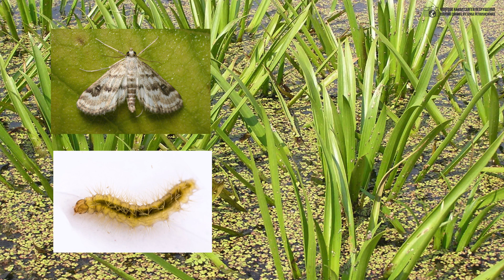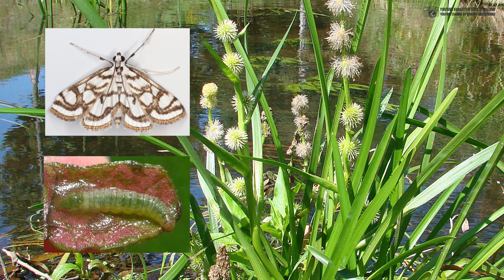Аквариумные бабочки. Травяные огнёвки. // Clever Cricket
Перед Вами небольшая и, на первый взгляд, ничем не примечательная бабочка. В траве таких множество. Для неспециалистов они покажутся похожими друг на друга и не слишком интересными. Однако, на самом деле это весьма необычное насекомое.

Давайте вспомним, как ведёт себя классическая бабочка, как все её знают с детских лет. Взрослая форма порхает с цветка на цветок и участвует в опылении, а гусеницы ползают по листикам и во всю грызут их. Всё происходит на суше, разумеется. Но некоторые бабочки-огнёвки внезапно решили покорить подводный мир. Их гусеницы предпочли жить в реках и озёрах. А иногда даже взрослые бабочки умудряются отбрасывать крылья, чтобы продолжить подводную жизнь.

Рясковая огнёвка (Cataclysta lemnata) является одним из таких оригиналов. Её гусеницы приспособлены к необычной жизни под водой, да ещё и строят себе там причудливые домики из мелких кусочков растений. Для аквариумистов они могу оказаться как условными вредителями, поедающими растения, так и крайне любопытными питомцами, за которыми интересно наблюдать. Тем более, бабочки как обитатели аквариума – это уже само по себе необычно. Познакомимся с ними поближе в данном видео.